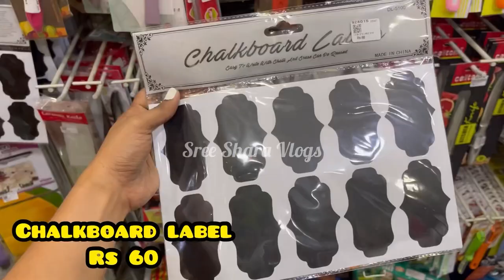Home Needs Starts From Rs 500 | Organisers | Storage Baskets | Plastic Containers | Corner Stand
This vlog is about ADARSH AGENCIES Shop which is in Chennai, Park town.

Shop Address :
ADARSH AGENCIES
Rattan Bazaar Park town

Instagram Username : sreesharavlogs